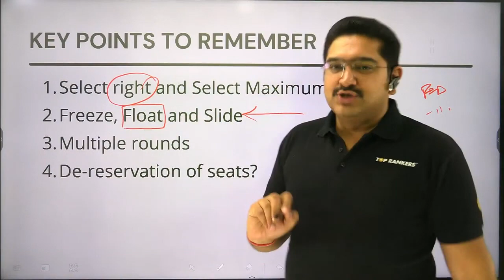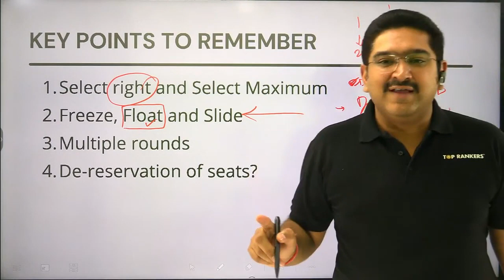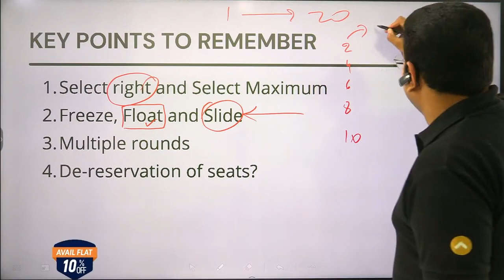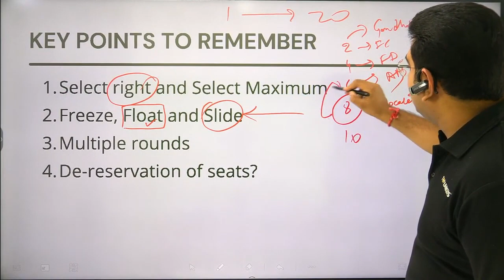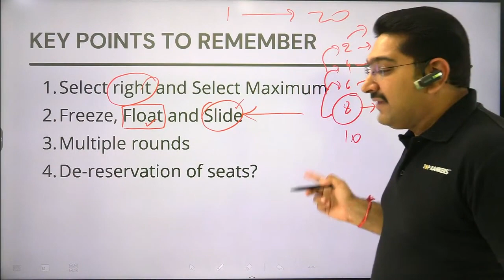What are Freeze, Float, and Slide | NIFT Seat Allotments | NIFT Exam 2023 Preparation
Creative Edge is a community of creative minds. We are an institution that polishes the skills of a developing creative mind.
We are a multi-platform catering to all the students willing to apply or who have applied for Design and Architecture exams Namely- NATA, JEE B. Arch, NID, NIFT, UCEED, etc.